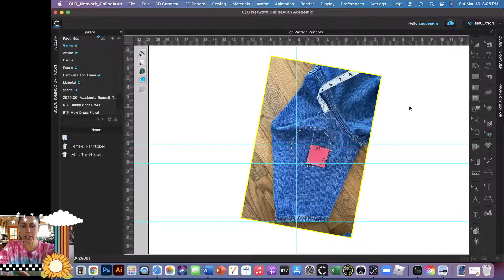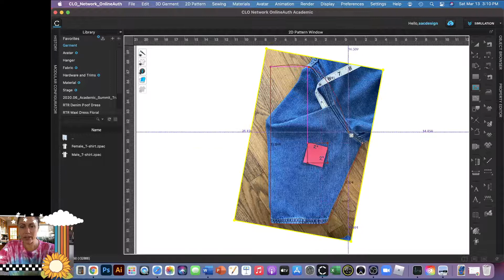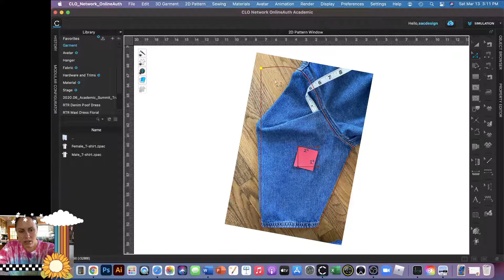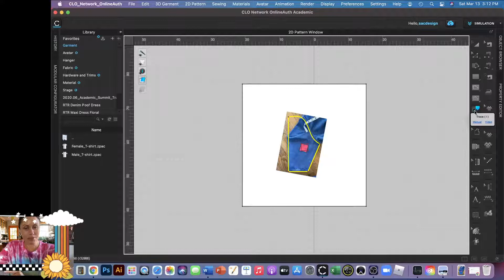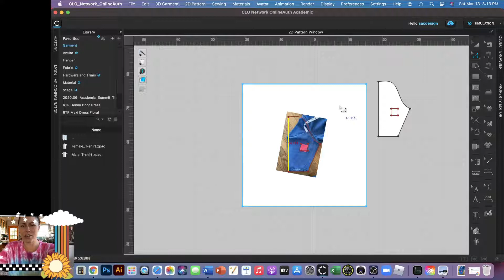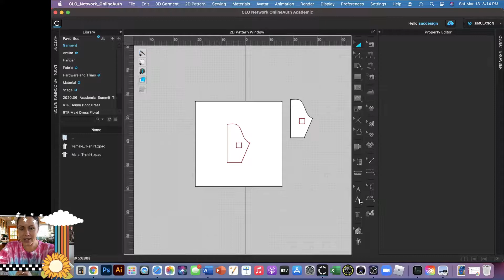How to draft patterns in CLO 2D pattern drafting software for fashion designers and pattern makers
Our next set of CLO3D classes begin in August 2021! Look for FDM 109 and FDM 214 this upcoming Fall semester!

Take an 8 week class beginning on April 12, 2021!
Online Screen Printing Class- FDM 081
Online Sewing Class- FDM 105A
Online Ecommerce Class- FDM 140

Take an 8 week summer class beginning on June 14th
Online Beginning Sewing FDM 105A
Online Intermediate Sewing FDM 105B
Online Knit & Swim fabric Sewing FDM 052

Enrolling at a California Community College is a simple 3 step process. Start by registering through the CCC apply website, then apply to the college, (Santa Ana College) and finally enroll in the FDM class you would like to take.

It takes a few days for approvals, but it’s totally worth it considering classes are only $46 a unit for CA residents, non- CA residents (including International students) pay $346/unit.